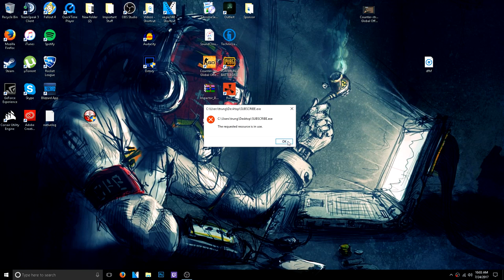CS:GO IS BACK FOR MY CHANNEL!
►Use code, "Trun" for a FREE $0.50!

• Use "V42MS8" for discount!